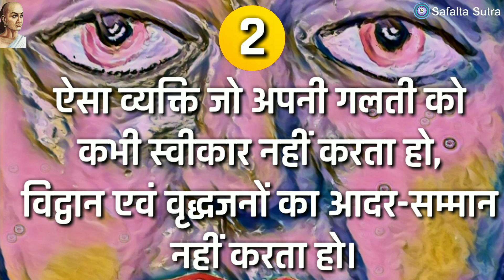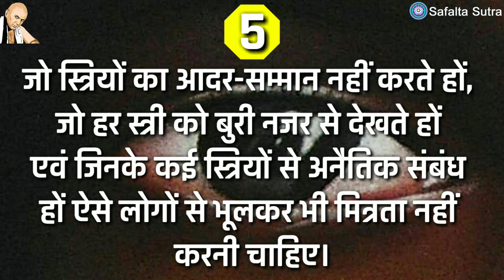चाणक्य नीति | ऐसे 5 लोगों से कभी नहीं करनी चाहिए मित्रता | Friendship Day 2019 Special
आचार्य चाणक्य ने अपनी नीति में ऐसे 5 अवगुणों के बारे में बताया है जो किसी व्यक्ति के अंदर हो तो उससे मित्रता नहीं करनी चाहिए।
आइए जानते हैं उन 5 अवगुणों के बारे में -

Success means being successful as a human being, it means being controlled and organized, it means becoming a solution to the world rather than a problem.  Our aim should be that we live successful lives and become creative people.
At the "Safalta Sutra" you will find a best Motivational, Inspirational and useful videos for successful life and Happiness.

आइए अपने विचारों, अपने कार्यों का मानवता के लिए सर्वश्रेष्ठ प्रदर्शन करें।

THANKS